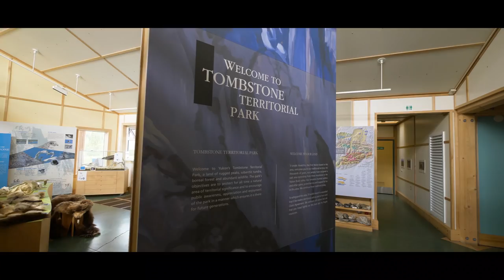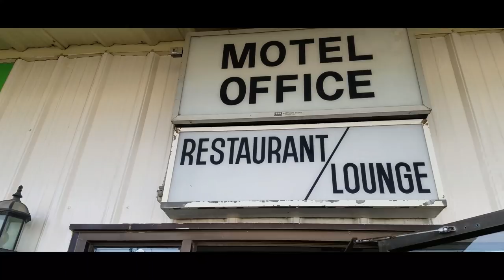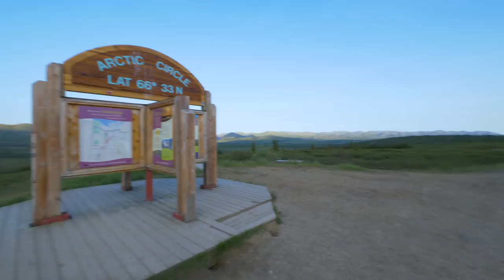Dempster Highway Drive up to Artic Circle | RV Alaska Series #5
Dempster Hwy stories range from rough road to absolute travel nightmare. Our Dempster Highway story lies somewhere in between.

Season 3 EP046 July 6, 2018 See what gear we use for full-time rv travel while we rebuild our website at paulandlorena.com.

In this episode, we begin a 1,000 mile plus journey on one of the most remote roads in North America...The Dempster Highway.

The Dempster Highway runs north from the Klondike Loop and until recently, terminated at the small hamlet of Inuvik, NWT. The Canadian Government spent $300 million extending the Dempster Highway all the way to the tiny hamlet of Tuktoyaktuk, NWT and the Arctic Ocean.

Although we were warned that it would be a rough ride...we drove our coach Freyja, all the way!

It was an incredible trip! We hope you'll come along for the ride! Paul & Lorena

Our loosely crafted rating system works like this:
1- Forget About It
2- If You're In The Area or Drive By
3- Day Trip
4- Bucket List It

For a replay of this video:

SEND STUFF TO:
Paul Charron
7582 Las Vegas Blvd S #361